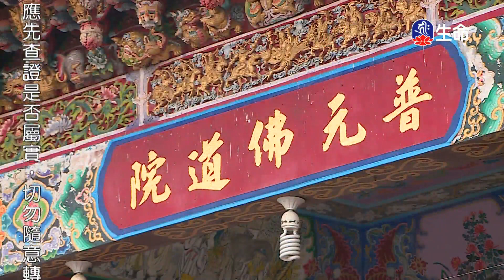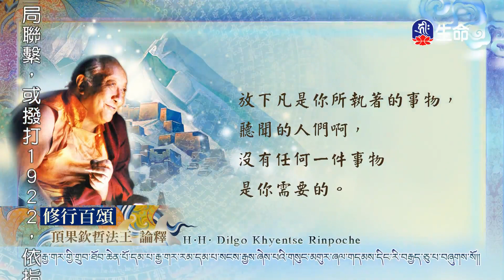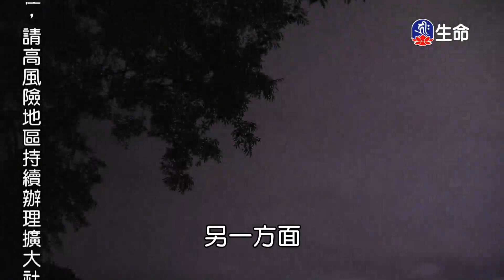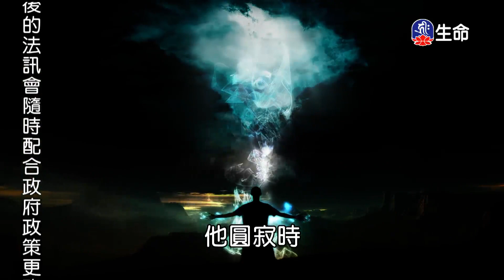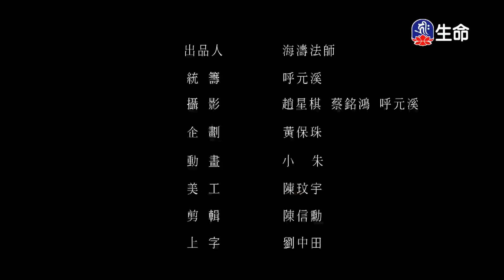祖師嘉言選錄-2_海濤法師救護眾生講座_(lifetv_20210702_01：00)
海濤法師救護眾生講座_祖師嘉言選錄